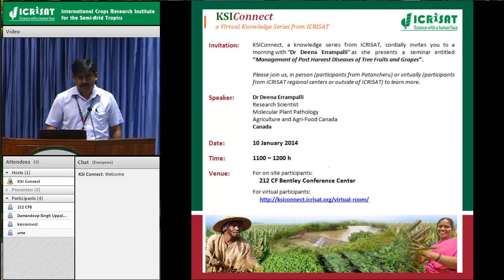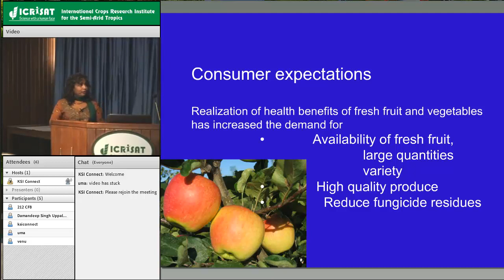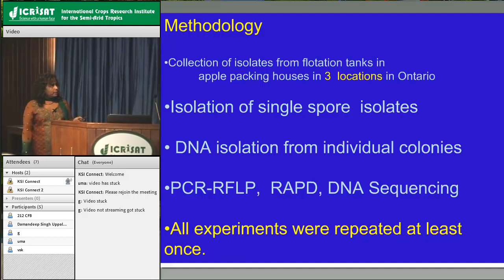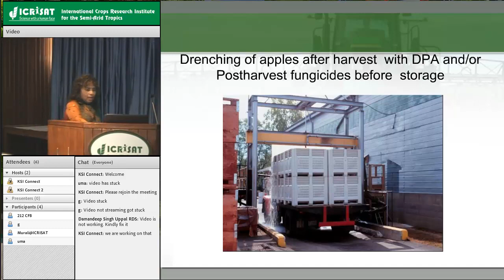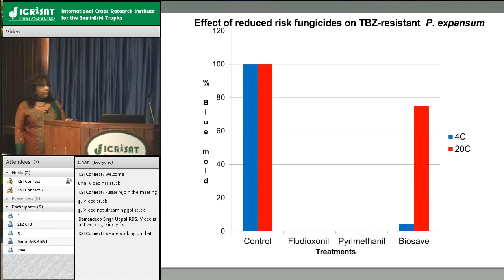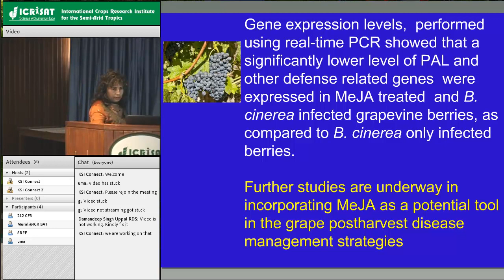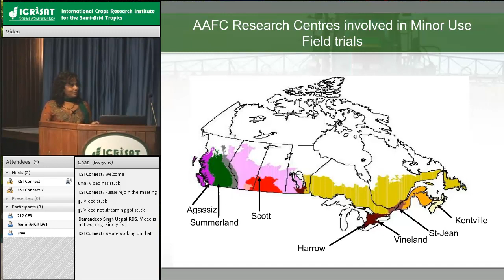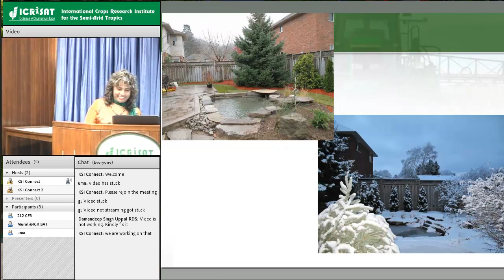Management of Post Harvest Diseases of Tree Fruits and Grapes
Title: Management of Post Harvest Diseases of Tree Fruits and Grapes

Speaker: Dr Deena Errampalli
Research Scientist
Molecular Plant Pathology
Agriculture and Agri-Food Canada
Canada ‎

Venue: For on-site participants:
    212 CF Bentley Conference Center